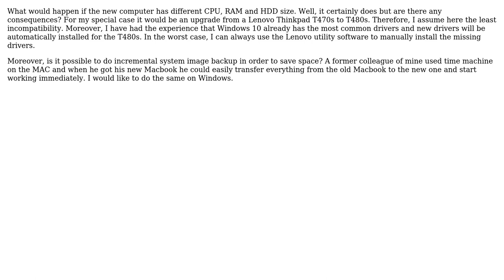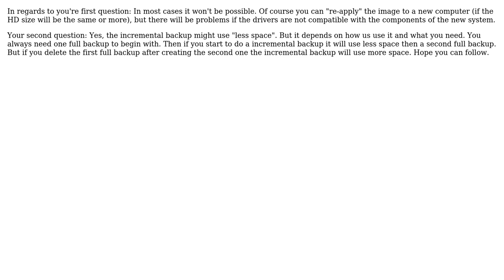Can I use Windows 10 native system image backup to move my installed programs and data to a new...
Can I use Windows 10 native system image backup to move my installed programs and data to a new computer?

With thanks & praise to God, and with thanks to the many people who have made this project possible! You are responsible for your own actions.